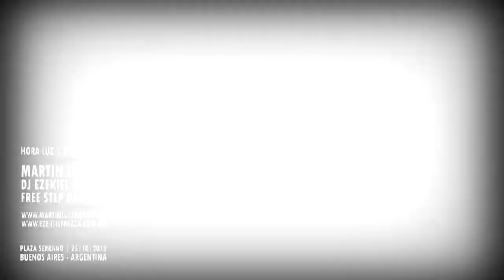Free Step | MARTIN LUCERO & DJ EZEKIEL FREZZA / SHOW EN VIVO - PLAZA SERRANO (TEMA: RAIZ) 2012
Contacta conmigo :Fc